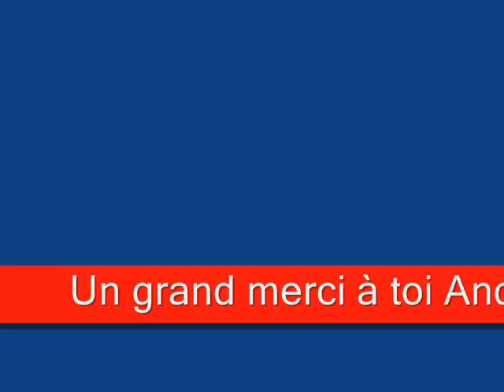ITW DE ANDY SMILE DU MERCREDI 21 DECEMBRE 2016 SUR RDA